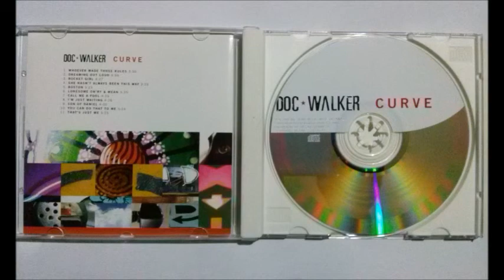Doc Walker - Whoever made those rules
Título del album: Curve
Año de edición: 2007
Número de pista: 01